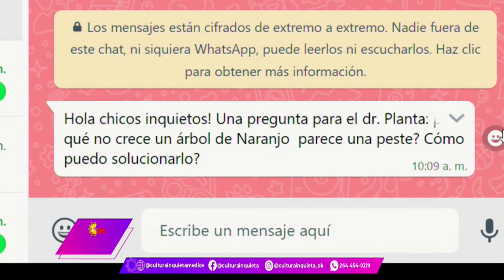1006 AGRO INQUIETOS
EL DR. PLANTA, RODRIGO ESPINDOLA NOS HABLO
SOBRE SEQUIA